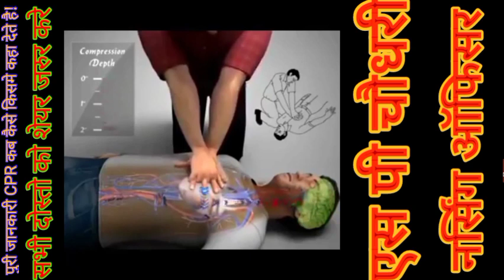How To Perform CPR | How To give CPR | Cardiopulmonary Resuscitation Procedure | Step use in CPR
🔊 Daily Question Practice
🔊 FREE Online Test Series
🔊 All Vacancies Information

⭐Community Health Officer Rajasthan
⭐सामुदायिक स्वास्थ्य अधिकारी राजस्थान